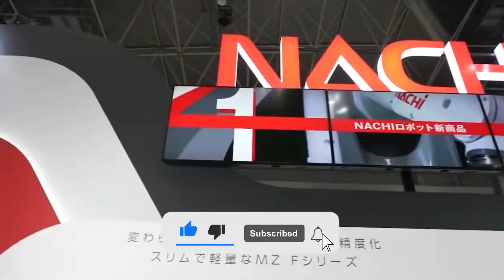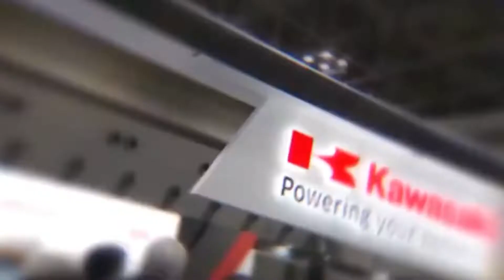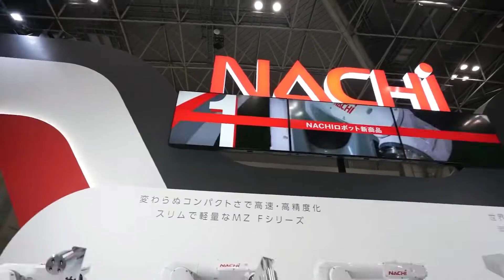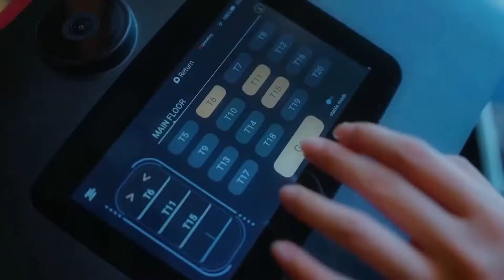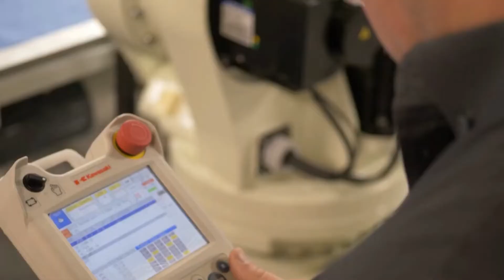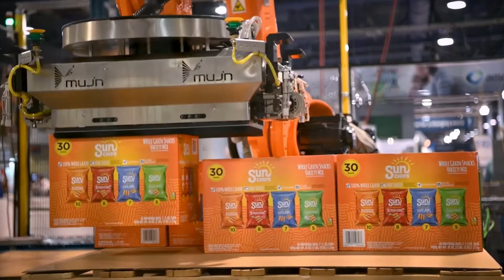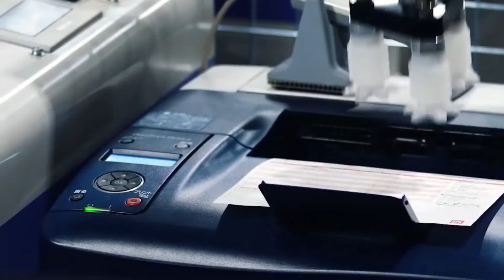IREX 2022 RECAP - World's Largest Robot Trade Show!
In Tokyo, the IREX International Robot Exhibition brings together the world's leading robot manufacturers and showcases amazing inventions that will surely interest you. Behold and be amazed as we take you to IREX #2022 - THE LARGEST ROBOT TRADE SHOW.
IREX is the world's largest trade show dedicated to robotics, and it is highly respected both in Japan, the world's leading robot manufacturing country, and internationally. The event brings together the world's leading robot manufacturers and related businesses.
Capricorn robot, humanoid robots, autonomous service robots, surgical robots, humanoid robots, service robots, musician robot, autonomous harvesting robot, mobile gripper, humanoid robot HRP-4, NEXTAGE fillie collaborative robot, a delivery robot, pussycat robots, robo-cooks, FORPHEUS robot, and other amazing robots were also unveiled in iRex.
Before we begin with our recap,  for everyone who’s new to our channel, HELLO and WELCOME to Robot Future where we fill you in on every thrilling discovery and mind-blowing insights in the world of Robots, AIs, and future technology. Now without further ado—let's get into the video.

The first International Robot Exhibition was held in 1974, and it has been conducted every two years since then. The previous expo had 612 firms and organizations participate, with 2775 booths, which was the highest number ever.
Outside of Japan, 88 companies and organizations from 14 countries were exhibiting. With over 10,000 abroad visitors from 82 countries, the exhibition continued to attract attention from across the world as one of the largest robot trade exhibits in the world, with total visitor numbers exceeding 130,000.

This year's theme is "The way towards a friendlier society, bridged by robots," which, like previous phrases, is thought to have been developed by a slogan-making AI based on every single Japanese trade fair slogan ever. The expo is divided into two sections: one for industrial robots and another for service robots. Personal robots, space robots, agriculture robots, and cleaning robots are examples of industrial robots, while service robots include personal robots, space robots, agriculture robots, and cleaning robots.
Over 62,000 people got up and personal with over 600 firms and organizations from all over the world. The latest robot technologies and products were on display at iREX, providing manufacturers and businesses from all over the world with an ideal opportunity to exchange ideas and expand their businesses.